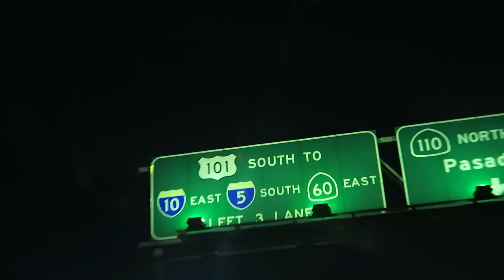MY DIGITAL ESCAPE POSSESSED!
If you read this far, you're my FAVORITE! Comment "I'M SCARED" so I know :)